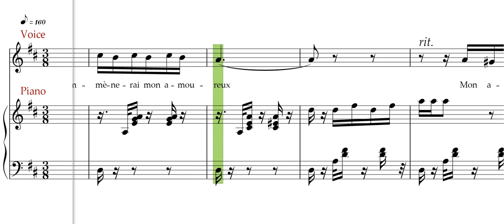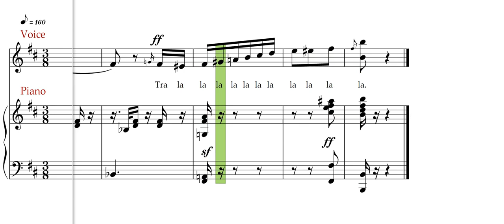Bizet ,Carmen ,Pres des rampards de Seville ,Voice rehearsal track